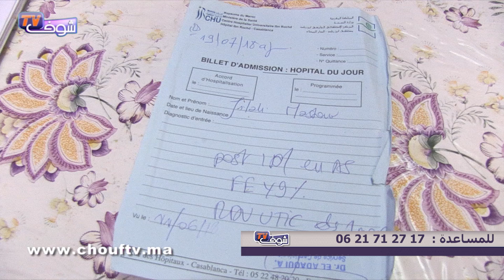ساكن فبيت مع الجيران فكازا ومنين مرض ملقاش باش يخلص الكراء بـ25 ألف ريال...